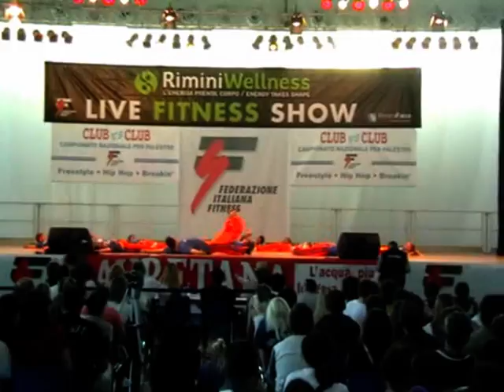Rimini Wellness 2009 Club vs Club Showcase Flames of Darkness pt 2/2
Showcase FoD Crew